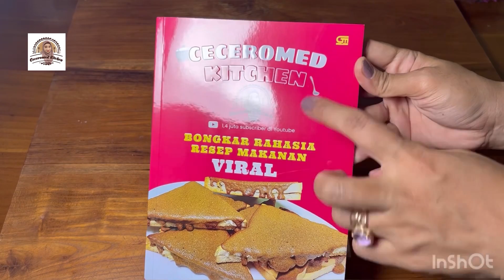KEPALA AYAM KECAP, CUMA PECINTA KULIT AYAM YANG TAU NIKMATNYA.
Bahan-bahan kepaala ayam kecap:

500 gram kepala ayam
1 sdt air jeruk nipis
1 sdt garam
1/2 sdt lada bubuk

Rempela ayam rebus (optional)

Bumbu yang dihaluskan:

1 sdm lada butiran
10 siung bawang merah
4 siung bawang putih
4 butir kemiri sangrai
2 cm lengkuas
1 cm jahe
1 genggam cabe rawit merah

2 batang sereh
2 lembar daun jeruk
5 lembar daun jeruk
500 ml air
4 sdm kecap manis
1 sdt garam
1 sdt kaldu bubuk
Bawang merah goreng untuk taburan

happy shopping.